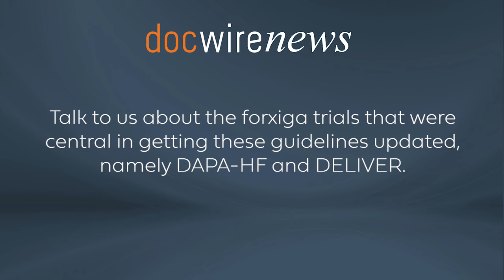Martin Cowie Discusses the ESC 2023 Heart Failure Guideline Updates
The Task Force for the diagnosis and treatment of acute and chronic heart failure (HF) of the European Society of Cardiology (ESC) recently updated their 2021 guidelines for 2023.

Notably, SGLT2-inhibitors received a class I recommendation for the heart failure and a mildly reduced and preserved ejection fraction.

In this interview, DocWire News spoke with Martin Cowie, Clinical Vice President, Cardiovascular and Heart Failure, Biopharmaceuticals R&D, AstraZeneca, who discussed the ESC 2023 updated guidelines as well as the SGLT2-inhibitor forxiga, the first and only class of HF therapy with a Class 1A recommendation.

Specifically, Mr. Cowie detailed two trials that played a central role in these guideline updates, the DAPA-HF and DELIVER trials.